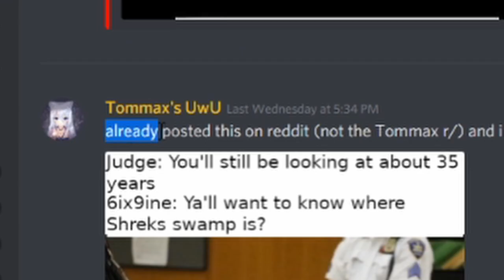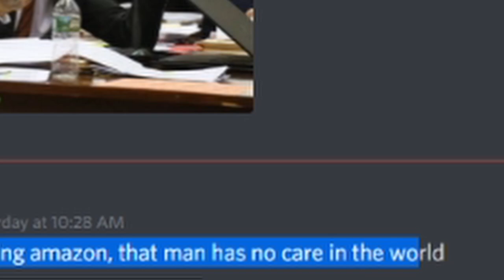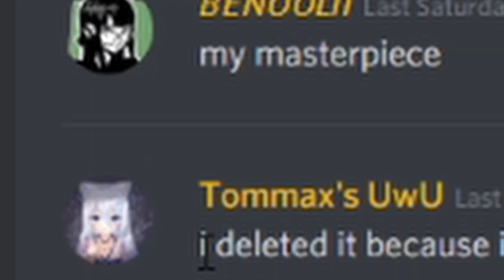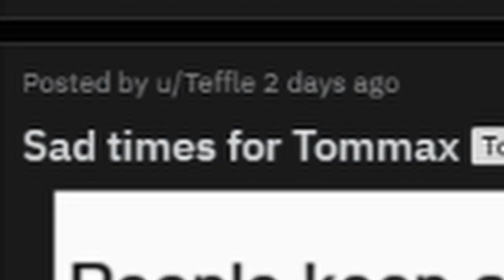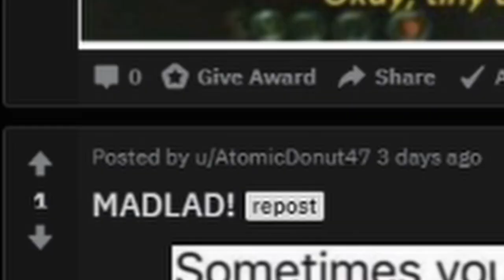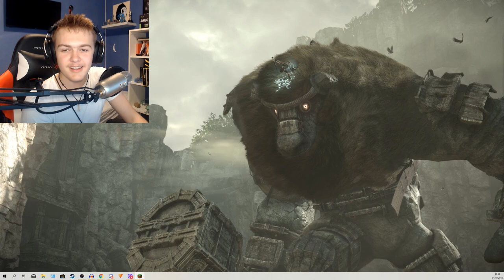THE MINECRAFT MEMES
Todays memes got really "Deep"

SmuleHoffical.